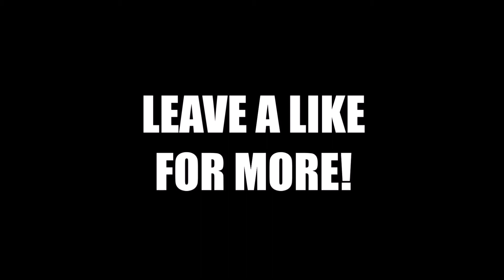WHO WILL WIN?! 1v1 Trickshot Race vs. akaEMP! BO2 Trickshotting!